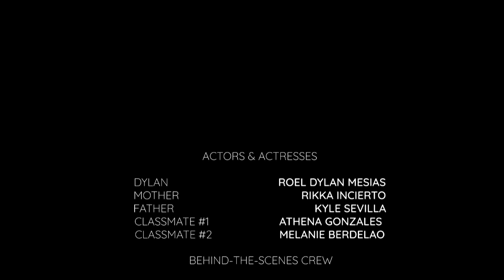10-Day Video Challenge_Kanunay_arch1a_a1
The film is about Dylan, a person who experience a lot of negativities in his life. From his home which his parents are in conflict. In school, where bullying is present due to his identity that people find it hard to accept. Despite of those obstacles he encountered, there is a special person that reminds him to keep going and to always stay positive.

Theme: Positivity/Optimism

Melanie Berdelao   Rikka Angela Incierto
Francis Cabacungan  Maymy Jane Manuta
MyrennGleyCapada  MayvilMaratas
John Arthur Escobido  RoelMesias
Lorenzo Goc                         John Leonard L. Nayve
Athena Gonzales           Kyle Sevilla